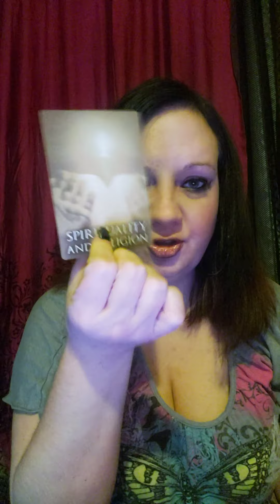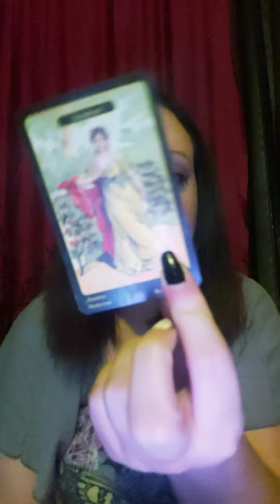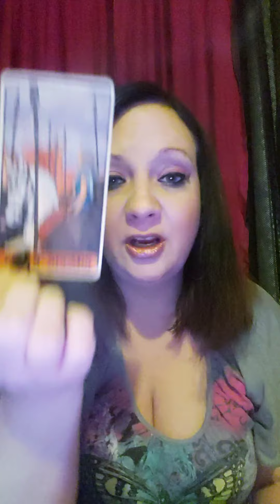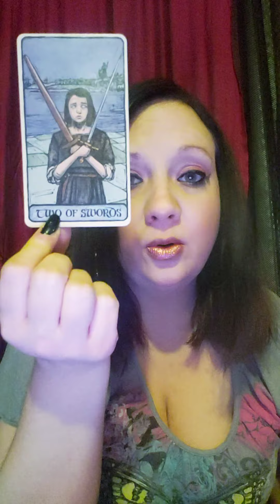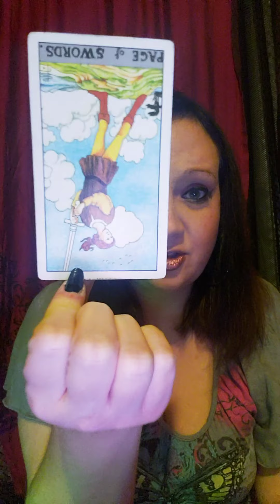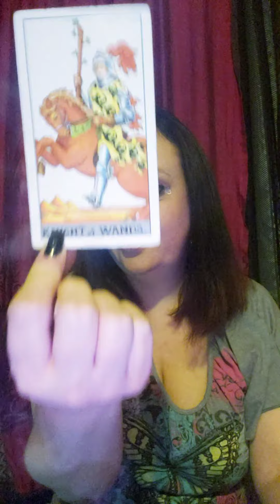TAURUS ♉ THESE PEOPLE ARE NOT GOING TO GET AWAY WITH HURTING YOU !!!! NO WAY NO HOW!!!